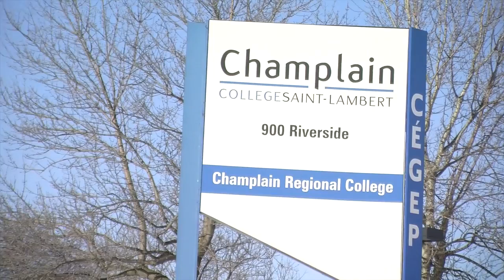Visite de classes d'apprentissage actif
Visite des classes d'apprentissage actif des collèges Champlain, Vanier et Dawson par l'équipe de la VTÉ et celle du Collège Laflèche de Trois-Rivières au Québec. Le montage vidéo suivant condense cette journée en moins de deux minutes. Sous licence CC 3.0 Vitrine Technologie-éducation - Janvier 2013